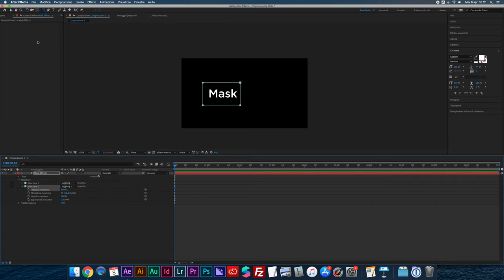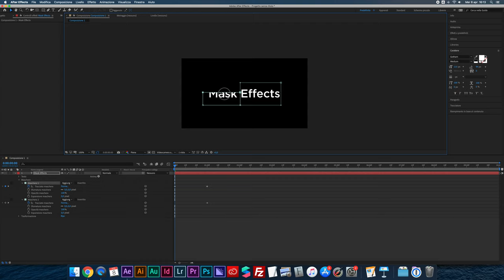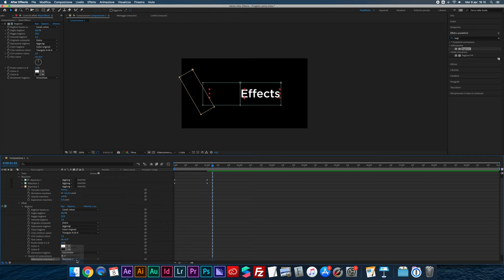Effetti con le maschere di livello in After Effects | Luma matte e Alpha Matte | After Effects ita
Applicare e gestire gli effetti con le maschere di livello in Adobe After Effects.

Qui non avremo il classico foglio di calcolo ad assolvere il compito di maschera, come in Photoshop; troviamo invece Luma matte e Alpha Matte, che servono a nascondere o limitare i livelli a certe aree.

🎙️ Rode VideoMicro
🔭 Manfrotto Stands
⚪ Kate backdrops